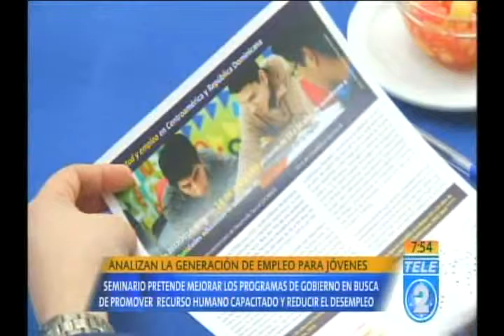Analizan la generación de empleo para jóvenes